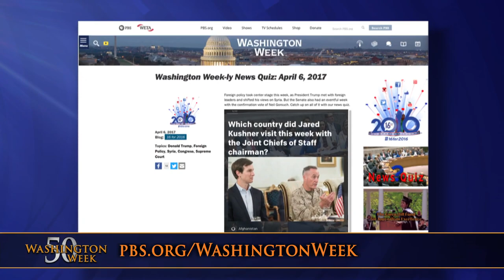Who’s inside Trump’s inner circle? And are his tweets losing their impact?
In his first three months, President Trump’s inner circle has faced a few shakeups. Steve Bannon and Jared Kushner remain trusted advisers, even as Bannon was removed from his seat on the National Security Council. There are rumors that White House chief of staff Reince Priebus may soon exit the administration, something the administration denies.  President Trump may still be a prolific user of Twitter, but are his comments on the social media site less impactful than they once were?